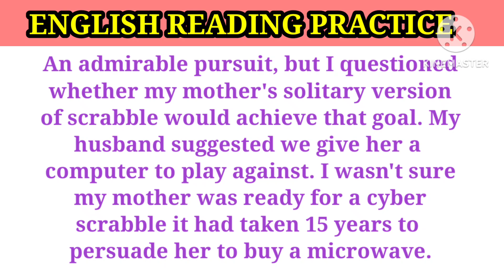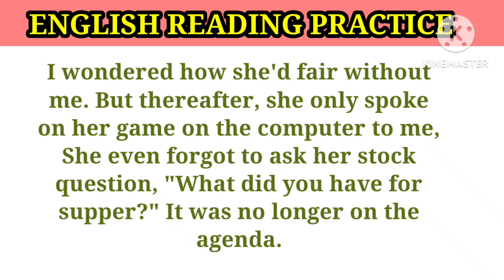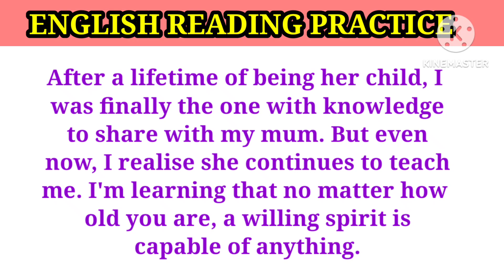Passage Reading// English Reading Practice// Read and Learn English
Read this passage and learn reading English